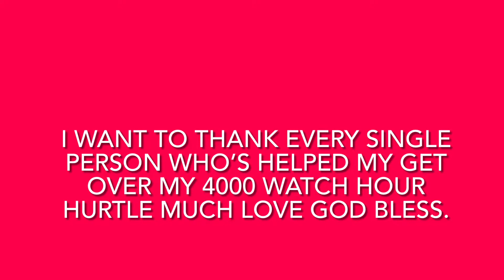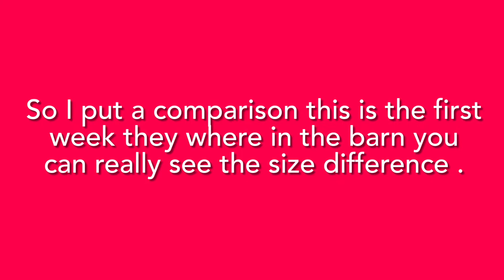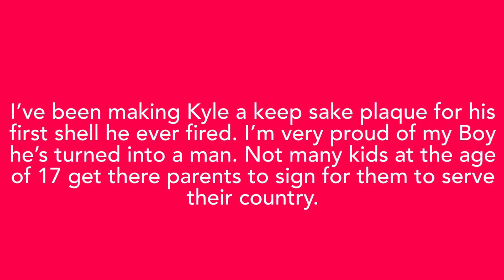A day on the farm feeding the animals. Let me introduce marshmallow.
A mix of fun times at the house and farm. I hope you enjoy.

Folks:

Oh ok for those of you who feel like sending blessings I’m humbled but I said no thank you I just love helping others. I’ve made a conscious effort to serve my community and that includes even my YouTube community. I was informed I was taking away their ability to let others show me support either through financial which again helps me and many many others or by sending packages to us in appreciation of us helping them or other channels.

So we talked it over and we are buying a new laptop to give us more to create with. I don’t have to edit on my phone anymore with the blessings so I can deliver better content and supplies are also a large cost.
I’ll never ask for blessings but they are greatly appreciated and I truly blessed by my YouTube community/ Family. I think I’ve got the YouTube bug. God Bless

So Debbie has heard us say over and over that we needed a book to keep channels and real names straight.
So she designed a book to keep it straight for us.

YouTube Secrets Notebook

YouTube Secrets Notebook

Please watch all the video’s and it doesn’t cost anything to interact with a creator. To be 100% honest the interaction shows I’m doing ok. And if you’re being led to help monetarily below is our PayPal account.

Bonfire Merch

All sales goto better kids in my community to ensure all kids can play sports it breaks my heart to see kids who can’t afford to partake I normally spend a lot of money to ensure this doesn’t happen.

Ramblingwiththebrums

Rambling With The Brum’s